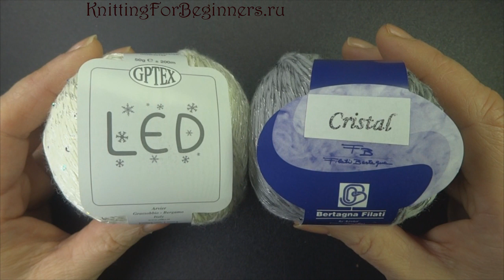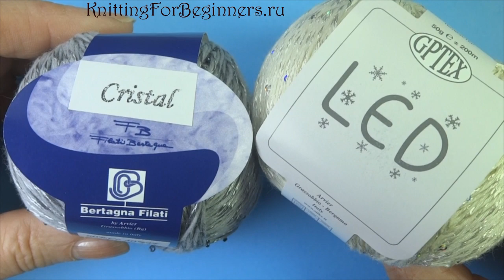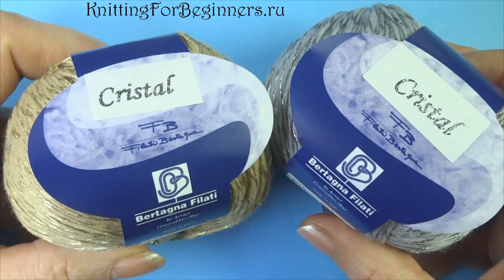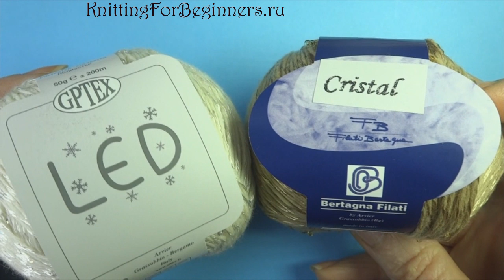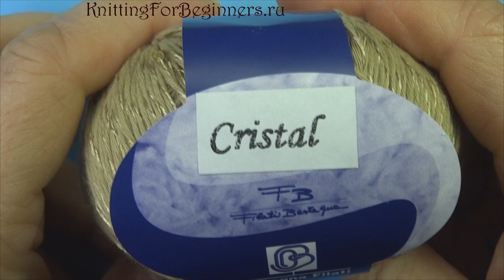ЭКСКЛЮЗИВ! ЛЕТНЯЯ ПРЯЖА - ВЫ ТАКУЮ НЕ ВИДЕЛИ! ОБЗОР Пряжи Cristal, LED из магазина